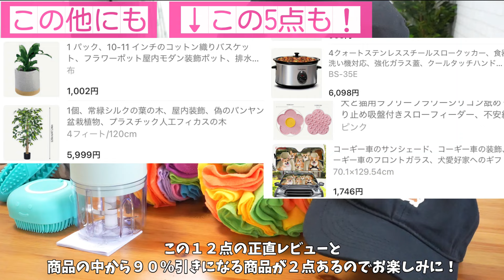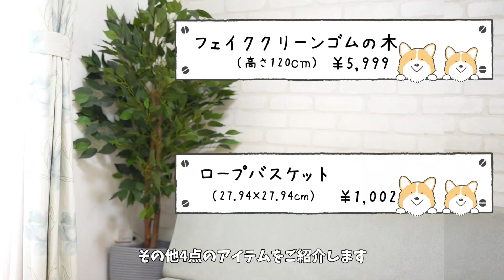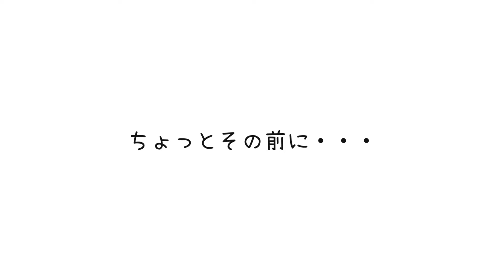【必見90％オフです！】激安通販のワンコ用品を使って1日過ごしてみた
コーギー刺繍入りの様々な色のベースボールキャップ

耐久性のあるゴム製犬用噛み玩具と歯ブラシ

フェイクグリーン常緑シルクの葉の木

10-11 インチのコットン織りバスケット1,002円💰

Cute Corgi Print Tote Bag コーギートートバッグ

4クォートステンレススチールスロークッカー609円💰 (通常価格6,098円💰)

100/250mlのUSB電動ミニニンニクチョッパー

シャンプーディスペンサー内蔵のカラフルシリコンペットバス＆マッサージブラシ -

ペット用吸水性バスローブ、犬猫用速乾タオル 111円💰 (通常価格1,118円💰)